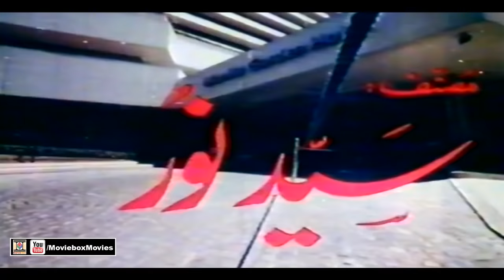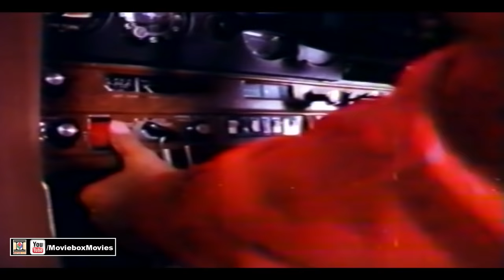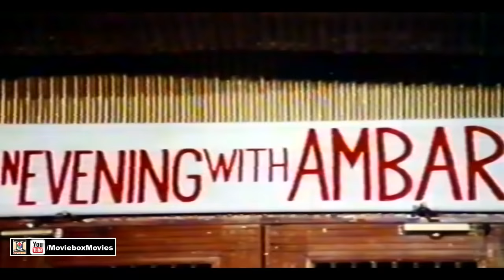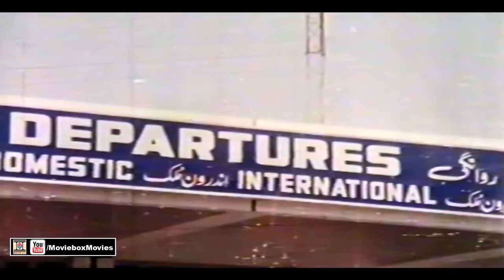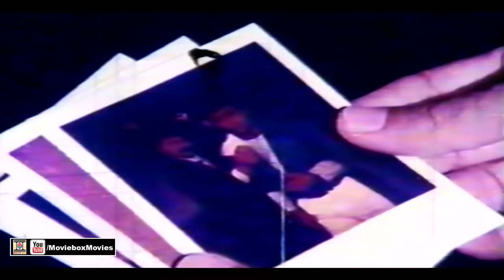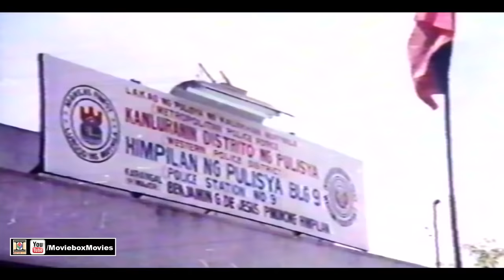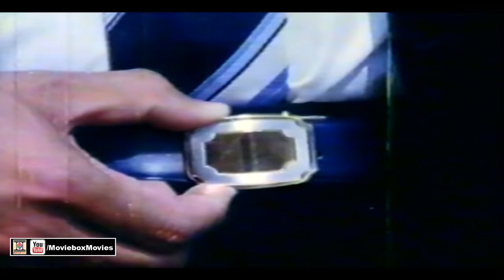MANILA KE JANBAZ (1989) - KAVEETA, ISMAIL SHAH, MUSTAFA QURESHI - OFFICIAL PAKISTANI MOVIE